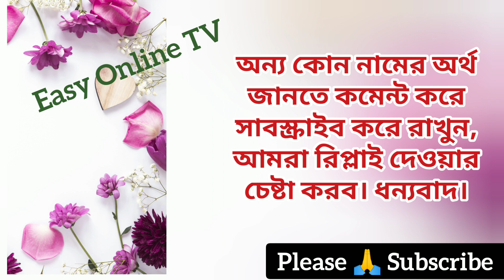হিন্দু মেয়ে শিশুর বাছাই করা সেরা সুন্দর ৩০ টি অর্থসহ নাম | Hindu names for girls with meanings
Hindu names for girls with meanings. Beautiful names for Hindu girls? Hindu names for girls with English. cute baby names for girls.